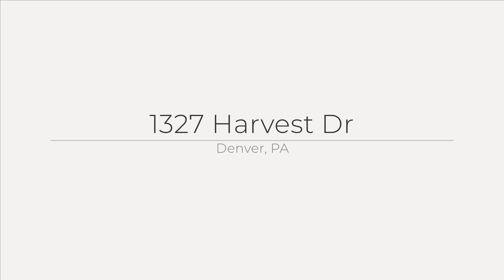1327 Harvest Dr, Denver, PA